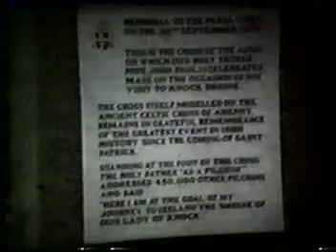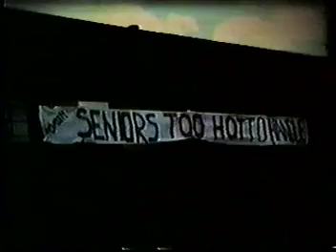Brannigan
Part 1